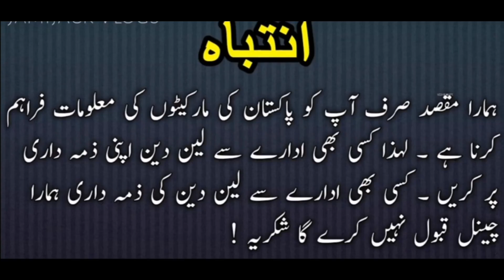Daihatsu Cuore Auto Coure Auto GearAutomatic CoureDaihatsu Cuore ReviewsCuore Automatic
Daihatsu Cuore Automatic Price in Pakistan
Cuore Automatic Car Price in Pakistan
Cuore Automatic Price in Karachi
Daihatsu Cuore Cx Automatic Specifications
In this video we will provide you complete information &
guidance about this Car

Ali hassan my

Daihatsu Cuore price, Daihatsu Cuore registration no.
With city, Daihatsu Cuore tyres information including
rims, Daihatsu Cuore usage, Daihatsu Cuore sounds &
speaker, Daihatsu Cuore windows including sunroof.

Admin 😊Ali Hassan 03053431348